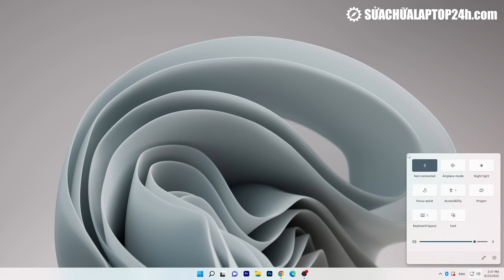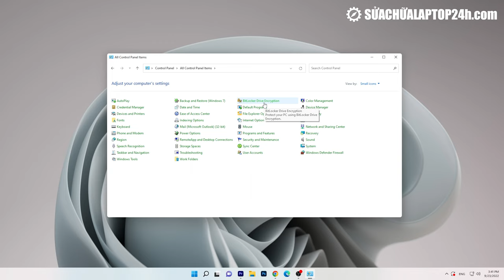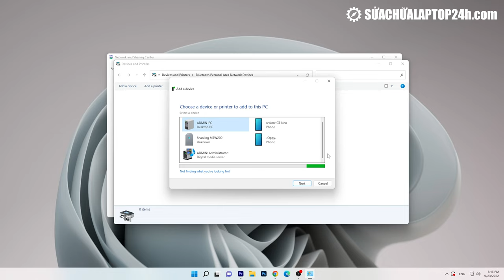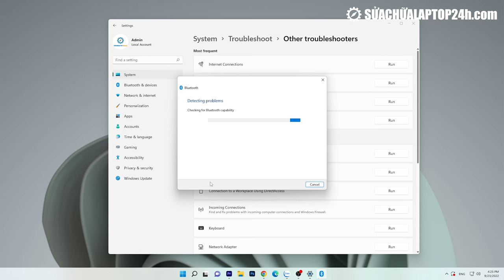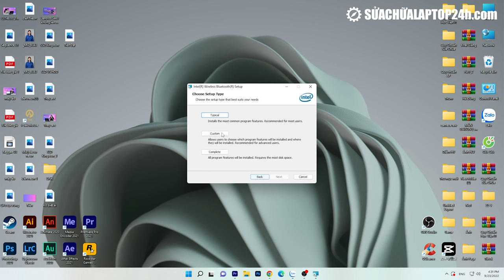Cách bật, tắt kết nối Bluetooth trên Laptop cực đơn giản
Thực hiện
Nội dung: Thảo Boss
Dẫn | Reviewer: Thế Ngọng
Quay phim | Hậu kỳ: Thế Ngọng

Thông tin :
🔶Cập nhật những thủ thuật công nghệ mới tại: